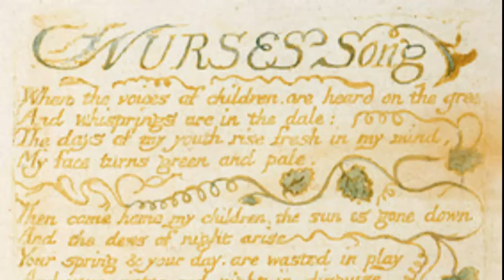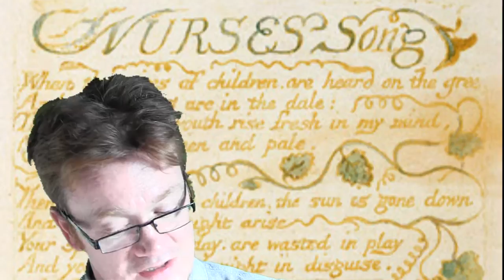William Blake's 'The Nurses Song' from 'The Songs of Experience'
A performance and analysis of William Blake's 'The Nurses Song' from 'The Songs of Experience', examining the mood, atmosphere and imagery of the poem.